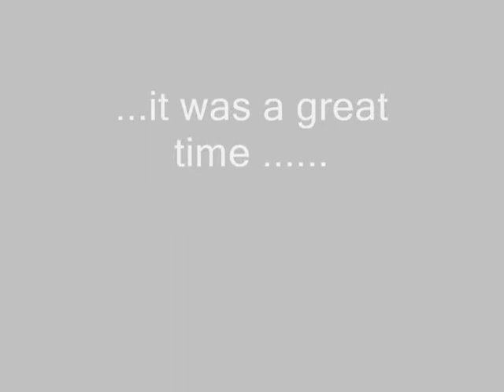Racing is in my blood - Presentation of D.B.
A Short presentation of my career. This Movies is from 2004.